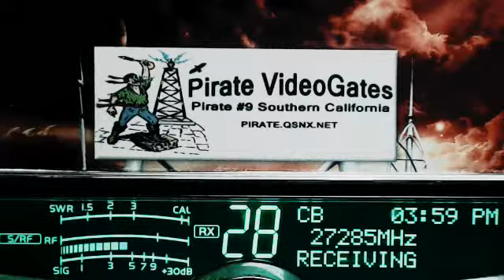445 RadioMan MS, 123 TopGun TN, 555 Chicago IL, 228 CoonDog NE AR, 161 CW NE, RidgeRunner TN+